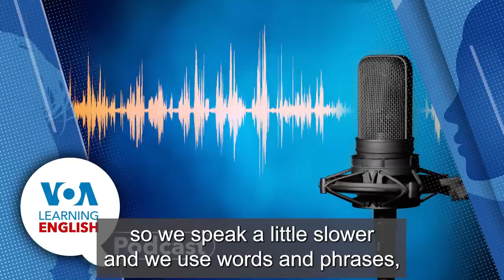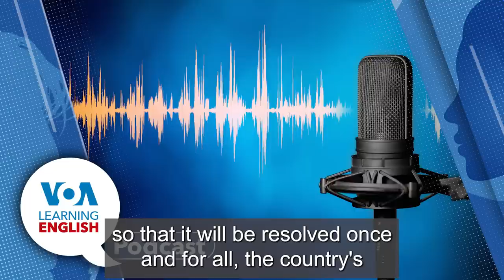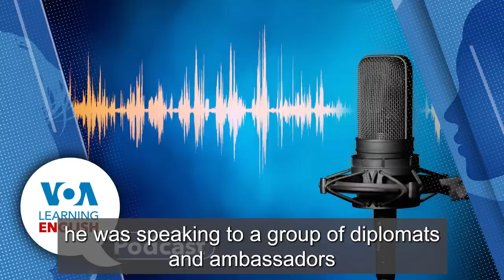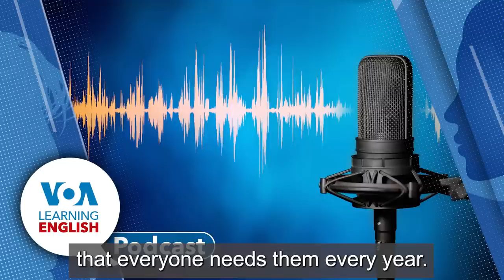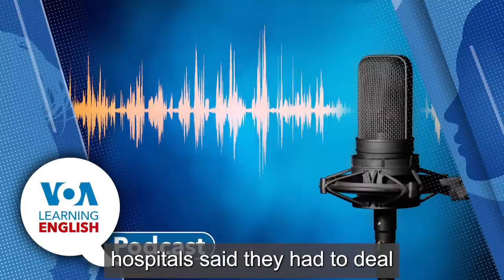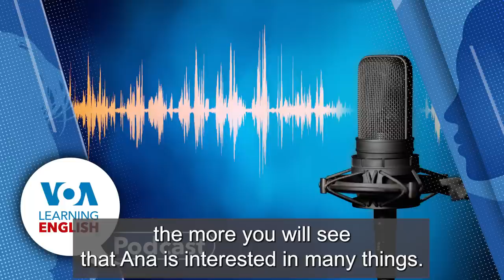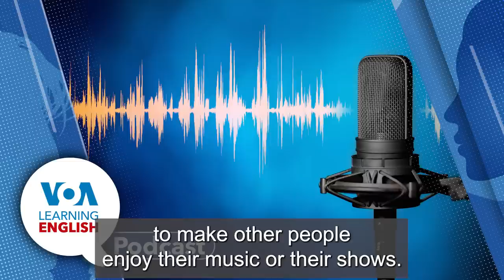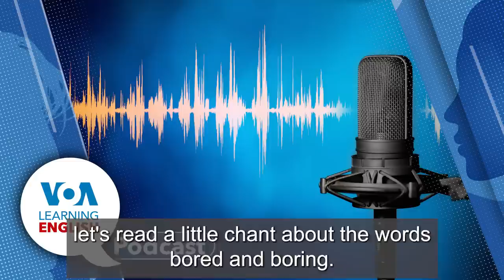Learning English Podcast for TUESDAY September 19 2023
They go first to Caty Weaver reports about a prisoner exchange between the U.S. and Iran.

Then, the leader of the Roman Catholic Church met Monday with Russia's new top diplomat to Vatican City.  Bryan Lynn reports on the meeting between Pope Francis and Ambassador Ivan Soltanovsky.

Next up is the LE Health and Lifestyle Report. The latest COVID-19 vaccine is out. Wondering who should get the shot? As Mario Ritter reports, experts say the answer is just about everyone. Later, Mario joins Dan in the studio to answer some
questions about the story and more.

And, the show closes with the LE series Lesson of the Day. Andrew Smith and Jill Robbins explore ideas presented in the LE program Let's Learn English.

US, Iran to Exchange Prisoners

Who Should Get the Updated COVID Shot?